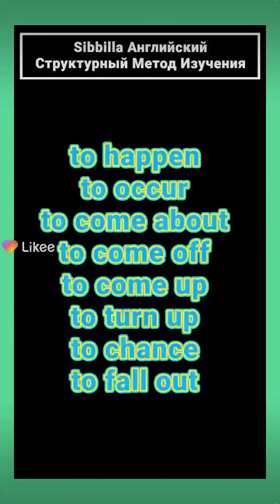10 января 2023 г.